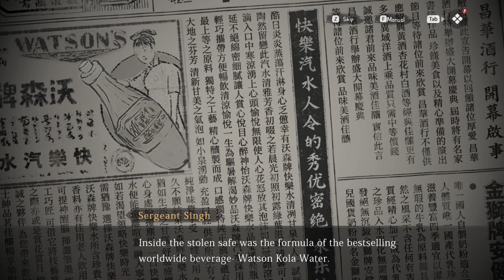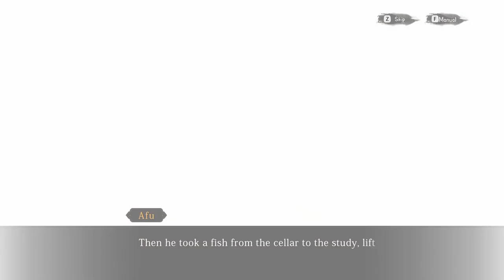Murders on Yangtze River(English Sub) #6: The Shanghai Enigma - Second Trial.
Afu: Look Shen, I am doing ur thing.